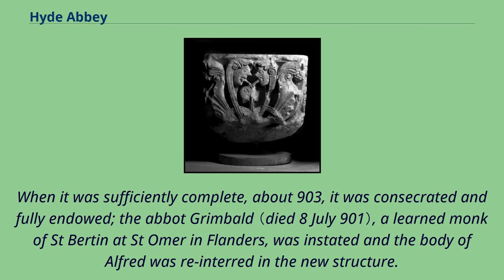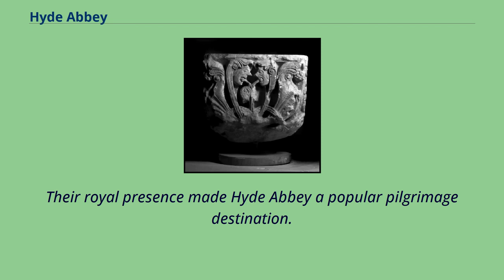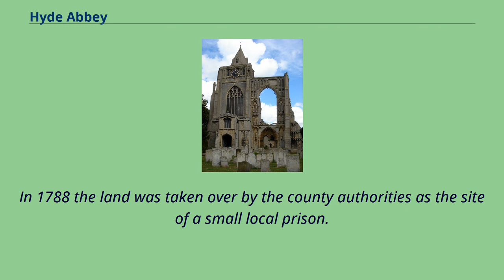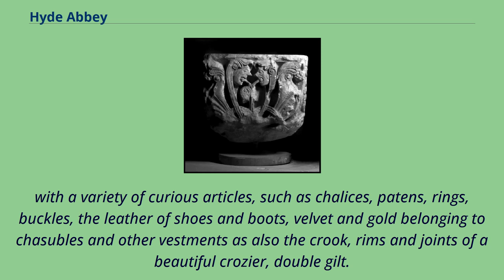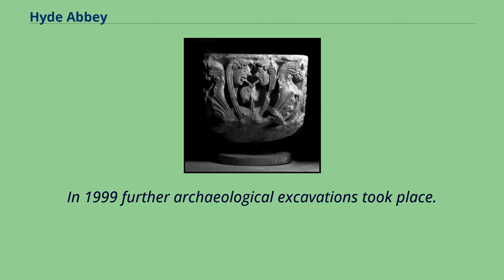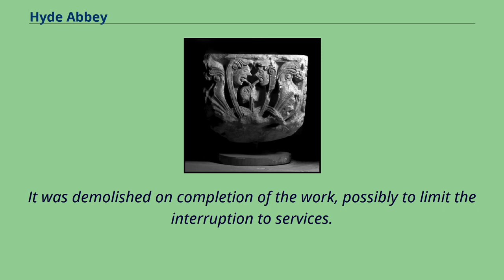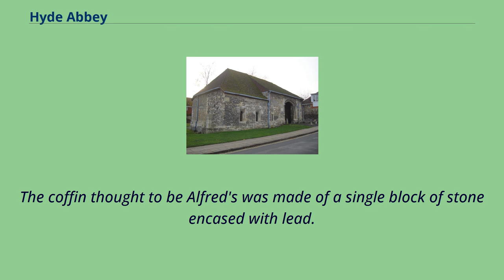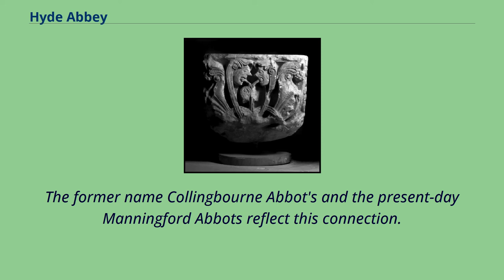Hyde Abbey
Hyde Abbey gatehouse, Winchester Romanesque capital from the abbey church Hyde Abbey was a medieval Benedictine monastery just outside the walls of Winchester, Hampshire, England.
It was dissolved and demolished in 1538 following various acts passed under King Henry VIII to dissolve monasteries and abbeys （see Dissolution of the Monasteries）.
When Alfred the Great re-founded the royal city of Winchester in about 880, the Saxon cathedral and the royal palace stood at the heart of the city.
As the city grew, land was purchased in the city in the last year of Alfred's reign, and work was begun on the New Minster, beside the Old Minster, under the direction of Edward the Elder.
When it was sufficiently complete, about 903, it was consecrated and fully endowed; the abbot Grimbald （died 8 July 901）, a learned monk of St Bertin at St Omer in Flanders, was instated and the body of Alfred was re-interred in the new structure.
Several further members of the royal house were also interred in the New Minster.
The gift in 1041 by Queen Emma, widow of Cnut, of the head of Saint Valentine was cherished as one of the most valuable possessions of the now-reformed Benedictine house.
In 1109 Henry I ordered the New Minster to be removed to the suburb of Hyde Mead, to the north of the city walls, just outside the gate; when the new abbey church of Hyde was consecrated in 1110,
the bodies of Alfred, his wife Ealhswith, and his son Edward the Elder were carried in state through Winchester to be interred once more before the high altar.
Their royal presence made Hyde Abbey a popular pilgrimage destination.
In 1141 the church suff...